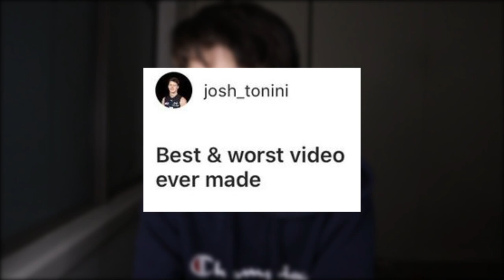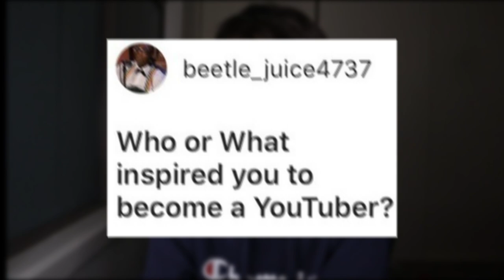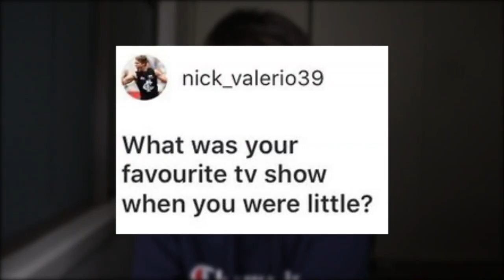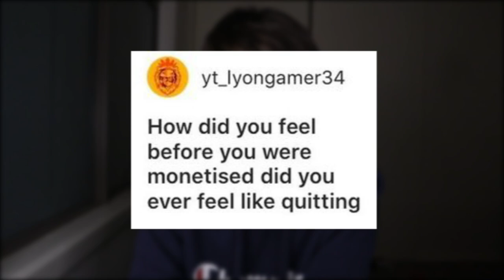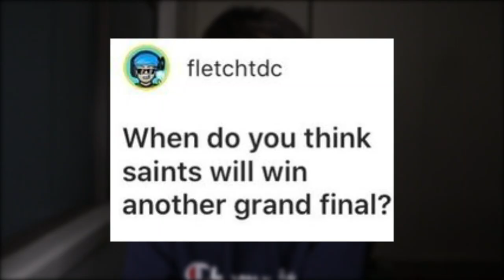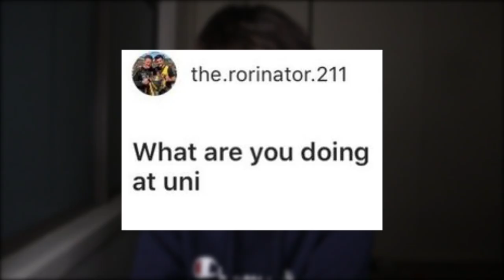10,000 SUBSCRIBER Q&A + AFL SHERRIN GIVEAWAY